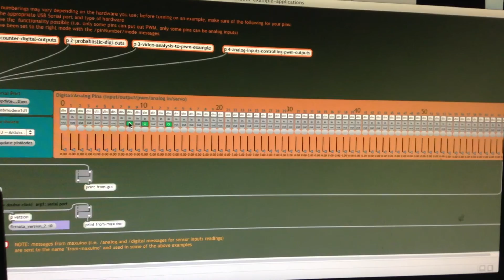3 LED Maxuino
I got Maxuino to work.  3 LEDs activated using the GUI attached to the maxuino package.
Very exciting stuff.